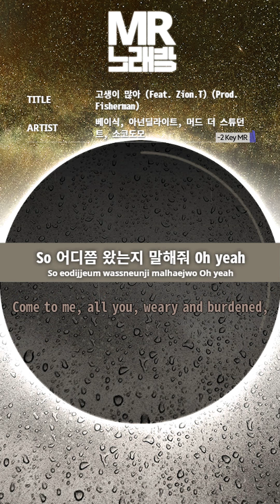MR노래방ㆍ-2 key] 고생이 많아(FEAT.ZION T)(PROD.FISHERMAN) - 베이식 외 3 ㆍA LONG DAY - BASICK ㆍMR Karaoke